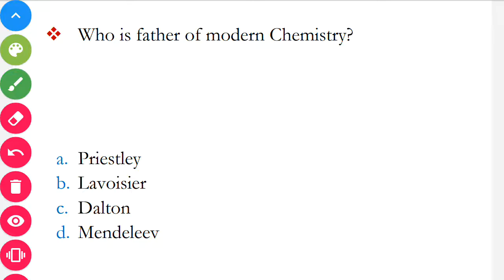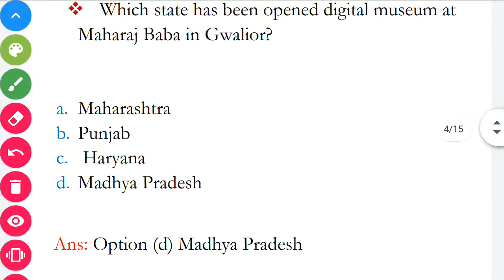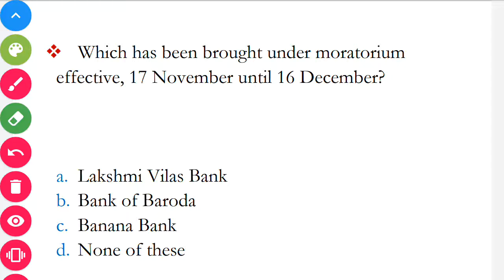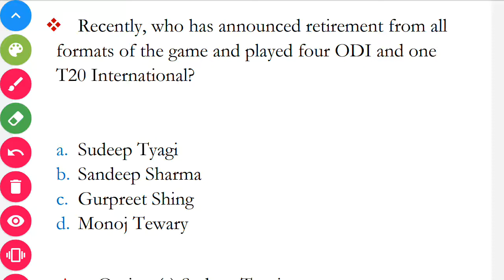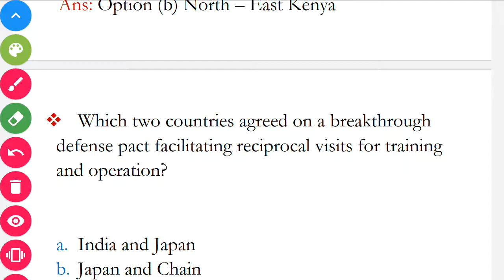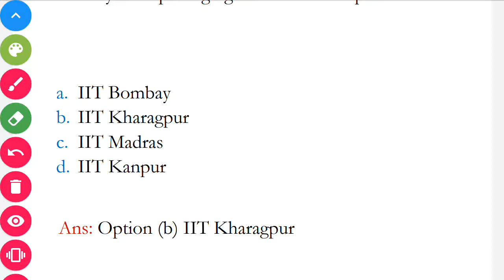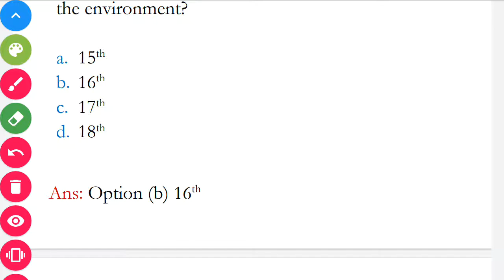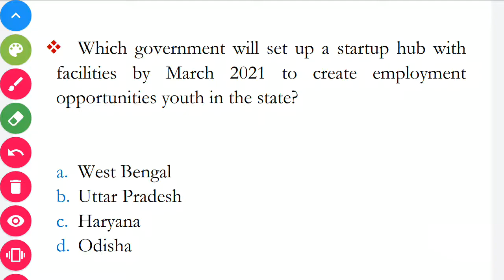GK | General Knowledge 2020 | Gk questions | Gk questions and answers | Home Study IQ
Hello,
Welcome to you in our YouTube channel "Home Study IQ".
In this video i am going to show you 19th November gk or current affairs.